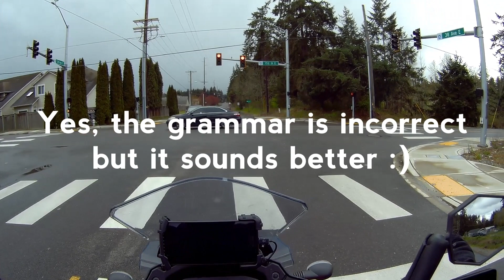MOTO VLOG | My Moto Mottos | 2022 KLR 650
Just wanted to test my new helment for sound so went for a local around the town loop and did an old school vlog.